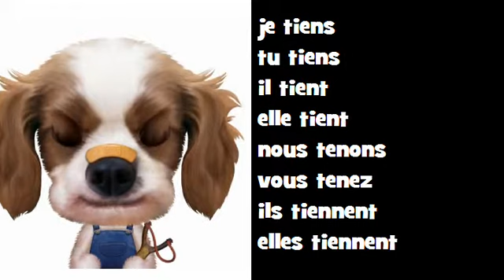Französisch Musik Konjugation Classico Rock # Verb = tenir